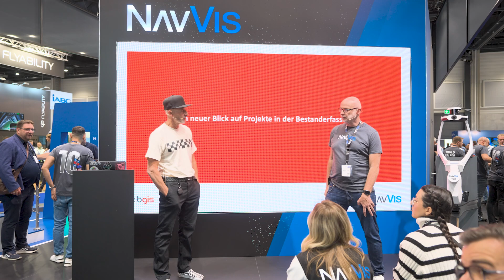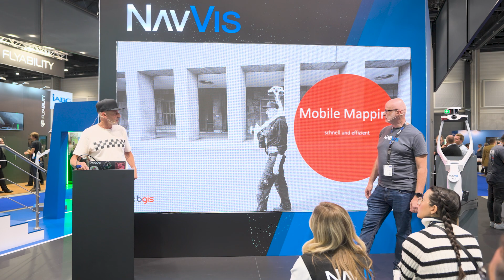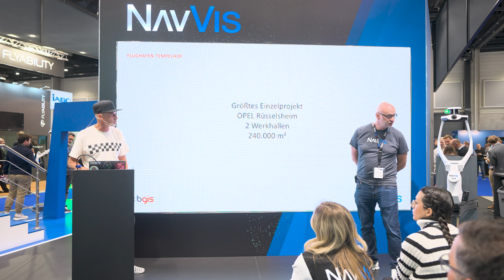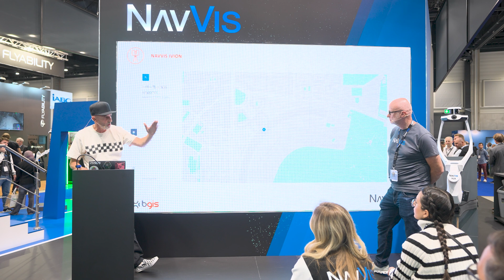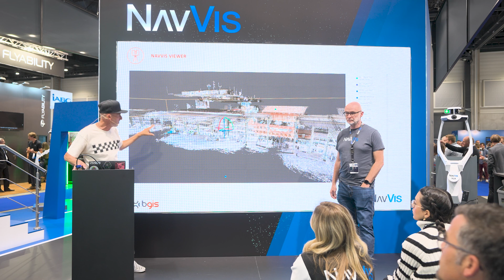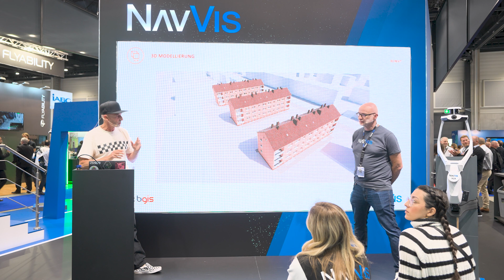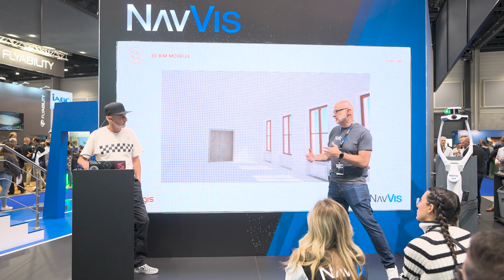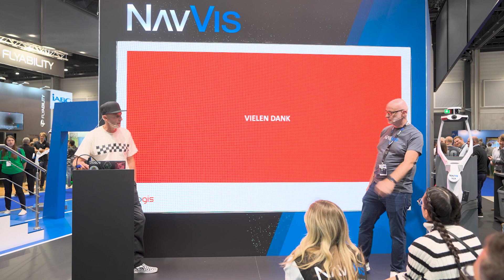Warum bgis in der Bestandserfassung auf SLAM Technologie setzt | INTERGEO 2023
Das Berliner Ingenieurbüro bgis bietet seinen Kunden ein breites Angebot im Bereich Erfassung, Modellierung, Visualisierung und Dokumentation, wofür seit 2022 insbesondere auch der NavVis VLX zum Einsatz kommt. Mit dem mobilen Mappingsystem konnte das Unternehmen auch immer größere Projekte umsetzen, wie etwa ihr bisher größtes Projekt: Über zwei Opel-Werkhallen in Rüsselsheim erfasste das Unternehmen ganze 240.000 Quadratmeter Fabrikfläche.

Welche anderen Projekte bgis mit dem NavVis VLX bereits umsetzen konnte und wie sie Bestandserfassung mit mobilen Mappingtechnologien neu definieren, erklärt Thomas Knepper in seinem Vortrag auf der INTERGEO 2023.

00:00:00 Einführung Thorsten Klaus
00:00:59 Ein neuer Blick auf Projekte in der Bestandserfassung
00:01:52 Was macht bgis
00:05:01 NavVis VLX im Einsatz
00:06:50 Größtes Einzelprojekt Opel Rüsselsheim
00:08:17 Projekt Berlin Tempelhof
00:13:23 Modellierung Mehrfamilienhäuser Darmstadt
00:15:35 Modellierung ehemaliges Klinikum
00:19:39 Fragen